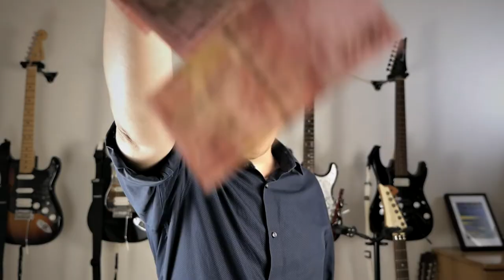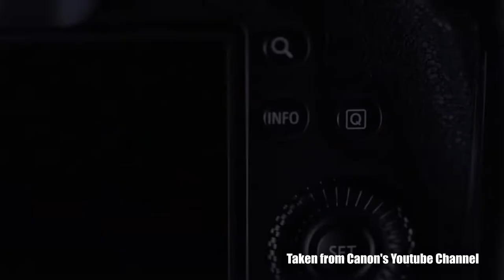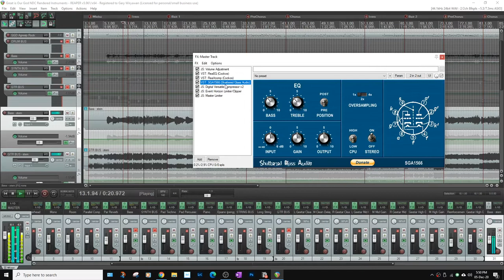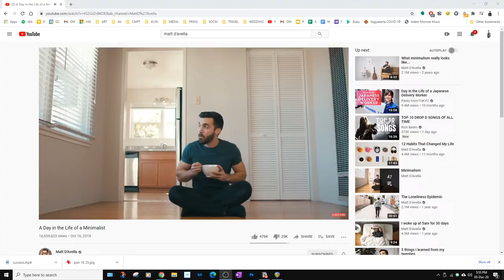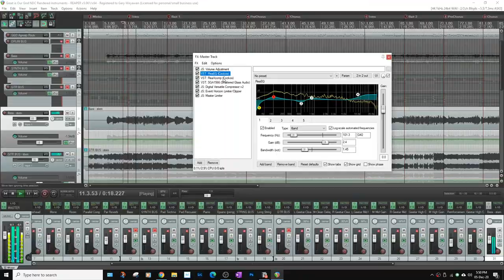Let's talk about GEAR ACQUISITION SYNDROME (GAS) ....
I'm sharing my experience about Gear Acquisition Syndrome or GAS, my opinion about it, what cause GAS, as well as how I was able to reduce and control my gear acquisition syndrome over the years.

We're not just talking about photography, filmmaking, and music, we're talking about general gear acquisition syndrome, the urge and addiction to buy new gear whether you need it or not.

🎬 Recorded using Panasonic G85, Panasonic GX8, Panasonic LX100, DJI Osmo Pocket

📷 Lens I use: Laowa 7.5mm f/2, Panasonic 12-35mm f/2.8

🎤 Audio: Rode Wireless Go, Rode VideoMicro, Saramonic XM1

🎬 Graded and edited using Vegas Movie Studio Platinum 16

Hopefully you guys find this video to be useful.
Cheers!
Gary Wiryawan